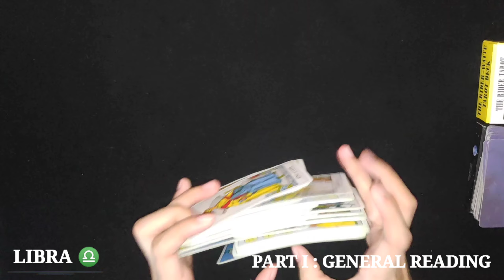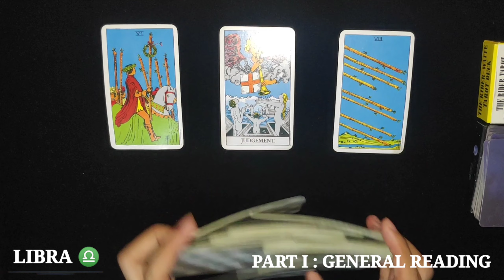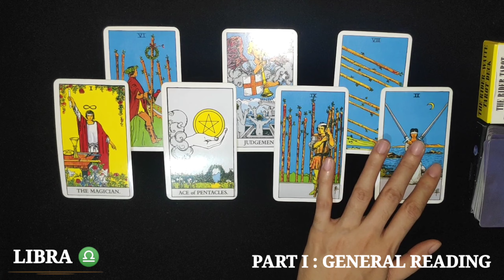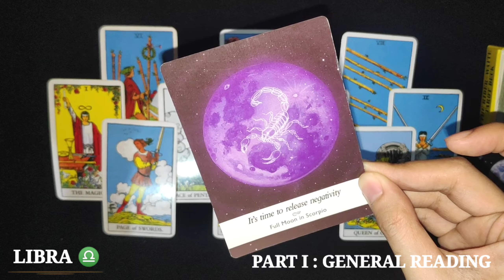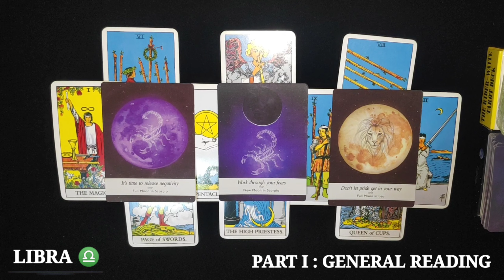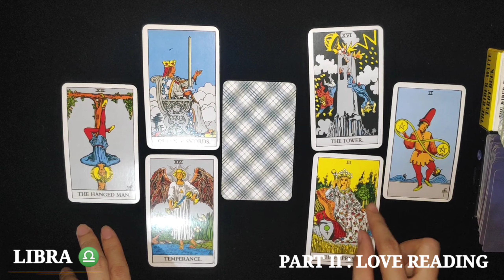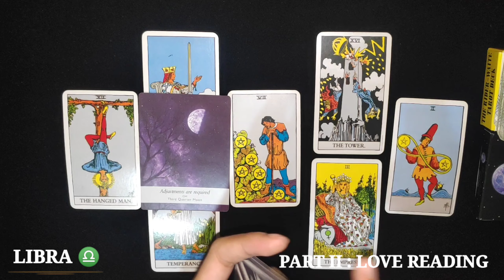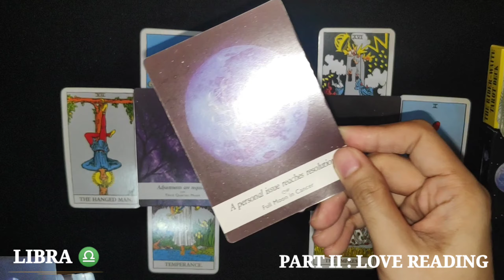LIBRA ♎ | OCTOBER 2021 LIFE and LOVE READING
LIBRA, this is your OCTOBER 2021 reading about your LIFE and LOVE LIFE. This reading has 2 parts so watch until the end of this video to get a clearer picture of what is in store for you.

Just a reminder though, this reading MAY or MAY NOT resonate with you so do not take it personally and just take it as a GUIDE.